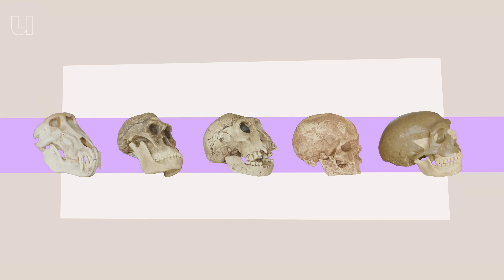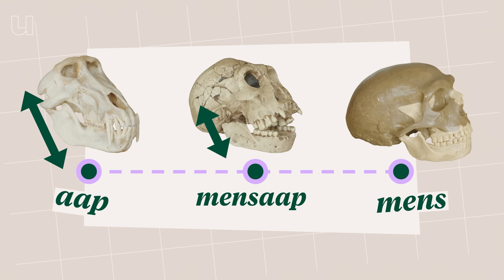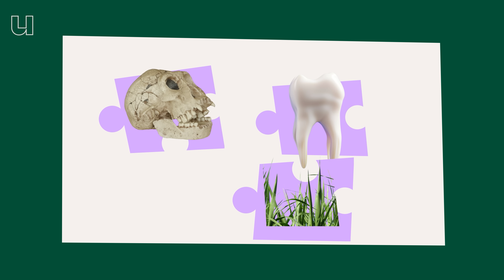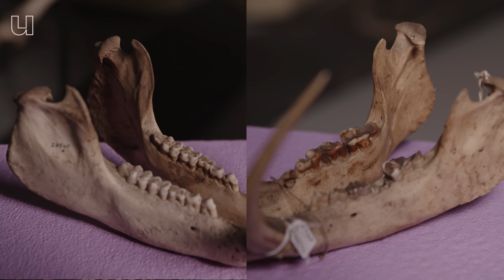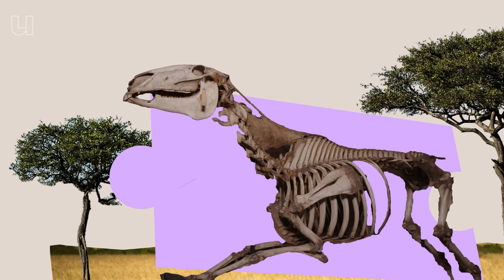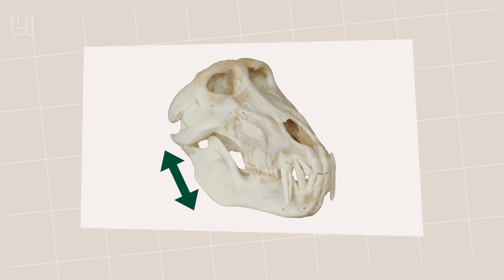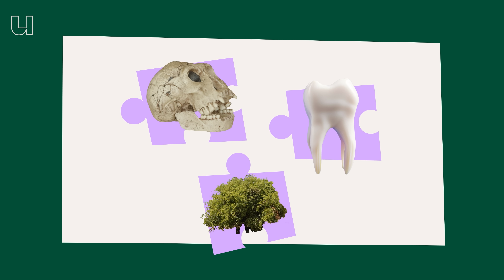Hoor jij bij de 20% met dit evolutionaire kenmerk?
Ongeveer 20 procent van de mensen mist bij geboorte één of meerdere verstandskiezen. Niet zo erg, want eigenlijk hebben we die extra kiezen niet meer nodig. Vroeger sleten onze tanden veel sneller en was het  handig dat er rond je twintigste nog een derde set kiezen doorkwam. Maar tegenwoordig hebben verstandskiezen nauwelijks meer een functie, omdat we ons eten koken en onze tanden beter verzorgen.

Dat ze langzaam verdwijnen, heeft alles te maken met evolutie; als iets niet meer nuttig is, dan kan het in de loop van de tijd verdwijnen. Dat geldt niet alleen voor verstandskiezen, maar ook bijvoorbeeld voor een spiertje in onze onderarm of het vermogen om je oren te bewegen. Yanell Braumuller (Universiteit Leiden | Naturalis) onderzoekt dit soort evolutionaire overblijfsels bij mensen en dieren. Zulke ‘restanten’ kunnen namelijk nog meer evolutionaire mysteries ontrafelen. Hoe dat zit legt hij uit in deze aflevering.

00:00 Waarom hebben we verstandskiezen?
01:30 Lange evolutie van de verstandskies
02:10 Geen ruimte voor de verstandskies
03:35 16% heeft deze spier niet, zo check je het
04:50 Dit is waarom sommige mensen hun oor nog kunnen bewegen
05:31 Wat is het nut van kippenvel?
06:07 Waarom krijg je kippenvel van muziek?
06:35 Waarom walvissen anders zwemmen dan haaien
07:34 Wat verraden tanden over waar een dier leefde
09:08 Waarom mensen geen gras eten
09:34 Hoe evolutionaire overblijfsels iets verraden over hoe het landschap is veranderd